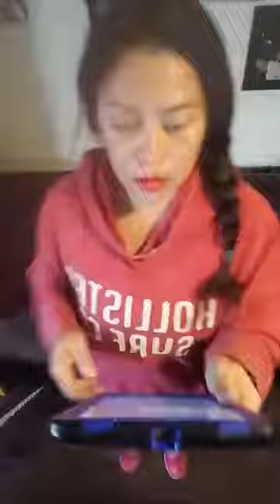10 November 2017 Eze 21:1-22:31, Heb 10:1-18, Ps 108:1-13, Pr 27:12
10 November 2017
Seek God first
Listen to the word
Run the race
Run in place
NLT
Eze 21:1-22:31,
Heb 10:1-18,
Ps 108:1-13,
Pr 27:12

167.3 lbs today
- 31.3 lbs
= goal 136 lbs
by June 16, 2018
at 1 lbs. per week